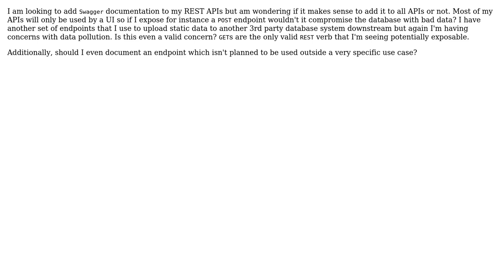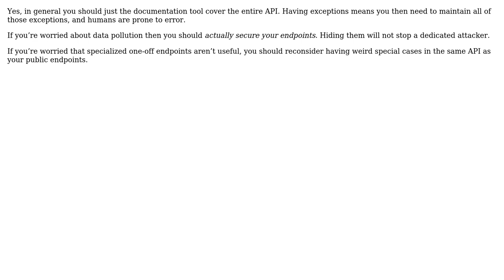Software Engineering: Should I use swagger on all REST APIs?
With thanks & praise to God, and with thanks to the many people who have made this project possible! You are responsible for your own actions.